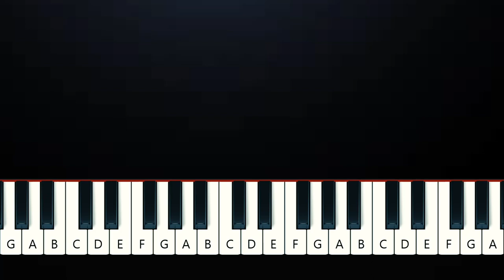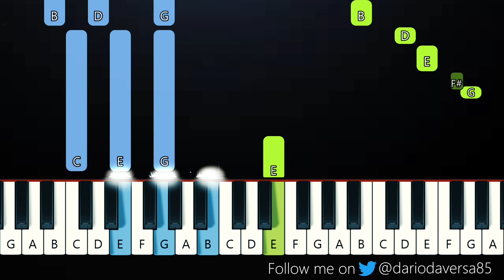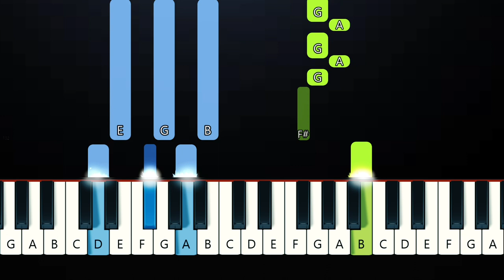NF - Happy (Piano Tutorial)